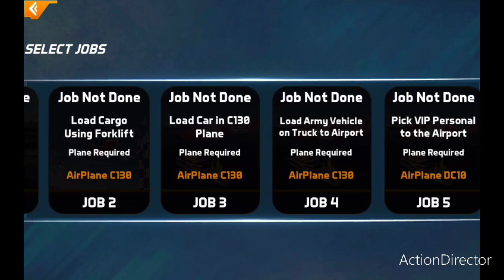the pilot flight simulation games